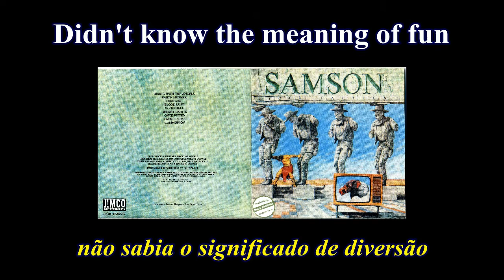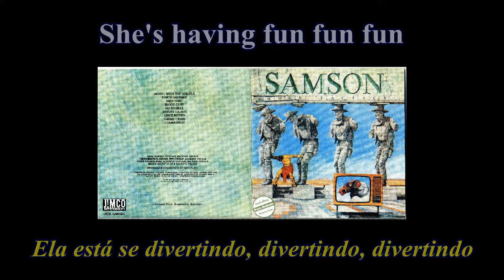Samson - Riding with the Angels (Russ Ballard cover) - Lyrics - Tradução pt-BR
Álbum: Shock Tactics
Banda: Samson
País: Inglaterra
Integrantes:
Bruce Bruce - Vocal
Paul Samson - Guitarra
Chris Aylmer - Baixo
Thunderstick - Bateria